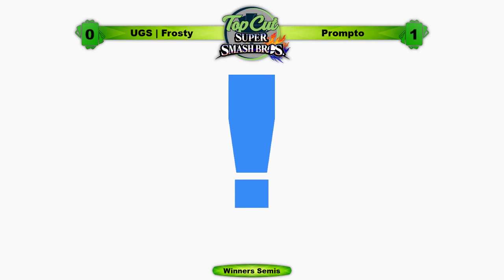Top Cut Comics Ultimate #53 - WS - UGS | Frosty (Richter) vs Prompto (Snake)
Top Cut Comics Ultimate #53 on 1/19/2020.